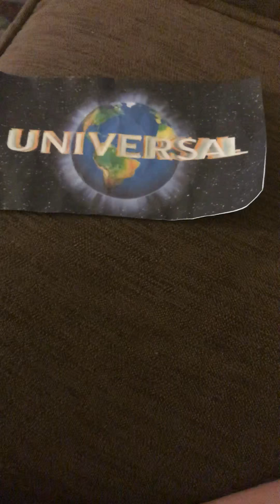October 13, 2018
Taken from core 2